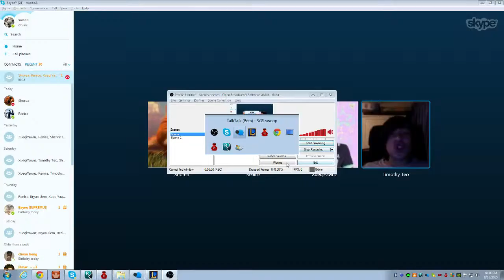LRX REVAMP LEBLANC